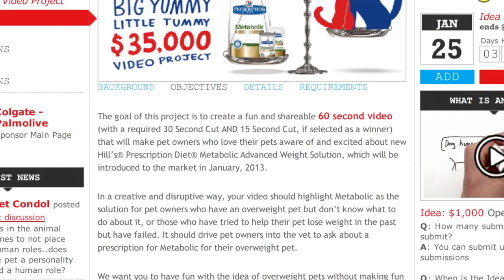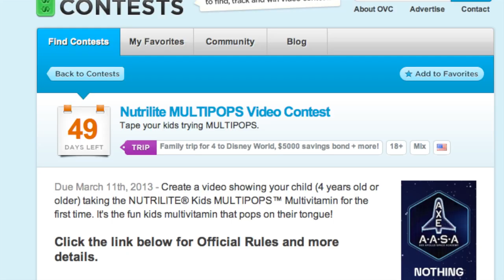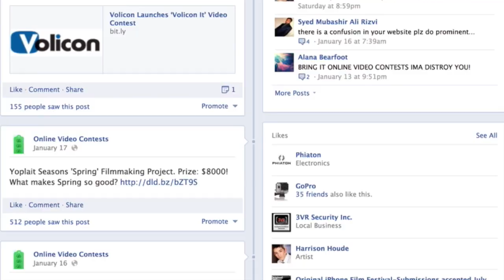$18,000 for Your Fat Pet Video + Win a Disney Vacation! New & Notable for the Week of Jan 21st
Every week, we bring you the cream of the crop from the world of video contests. Here, Marissa breaks down the biggest cash prize, best trip, and the OVC Pick of the Week!

New and Notable Video Contests - Week of January 21st

Did you know that half of all cats and dogs in America are overweight? If you know a pudgy puppy or chubby kitty, it's time for their chance at stardom. Create a fun and shareable 60 second video that will make pet owners who love their pets aware of and excited about new Hill's Prescription Diet Metabolic Advanced Weight Solution. Open to US residents 18 and older, you can earn cash for your commercial ideas, and/or pitch to earn a production budget. Final videos are due March 16th.

Best non-cash prize: A $500 gift certificate to skis.com, a North Face jacket and more in the 'Why I Love to Ski or Ride' Video Contest Share your passion for skiing or snowboarding in a way that will encourage non-skiiers to give it a try. Open worldwide, 18 and older. Due February 15th.

Best trip: A family trip for 4 to Disney World, a $5000 savings bond and a year supply of MULTIPOPS in the Nutrilite MULTIPOPS Video Contest. Parents of kids age 4 and older, record a video of your child trying MultiPops for the first time. It's a multivitamin that pops on your tongue. Open to US residents. Due March 11th.

OVC's Pick of the Week: Out of all the contests we've added this week, our favorite is the Yoplait Seasons 'Spring' Filmmaking Project. This is the third of the Yoplait Seasons projects, and this time they want you to capture what is so good about spring. Is it the shedding of winter coats, the budding trees or the sweet spring strawberries arriving back at the farmer's market? Pick up your camera and capture the essence of spring - and you could earn $8000. Open worldwide, 18 and older, and due February 18th.